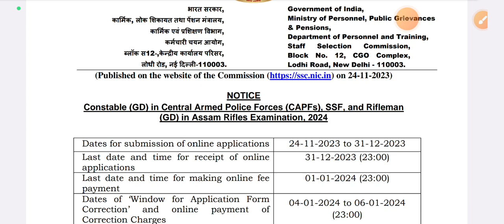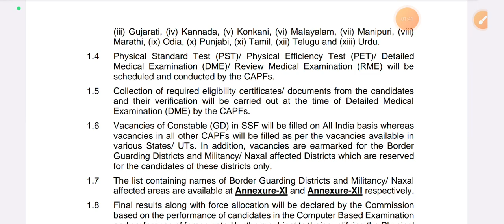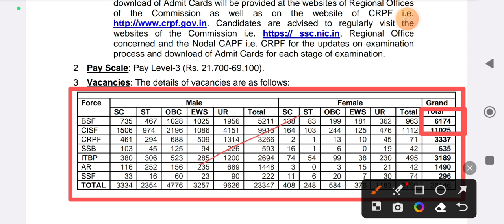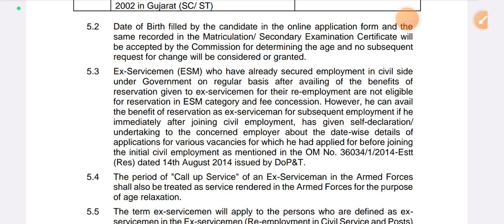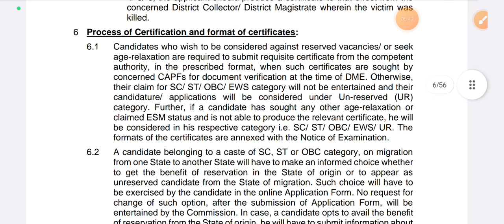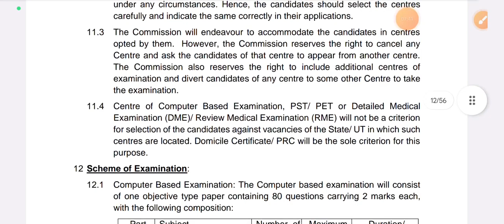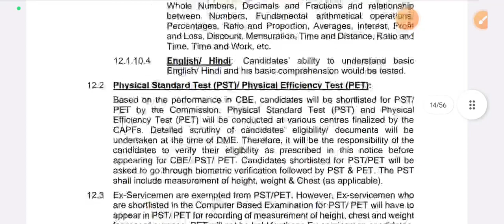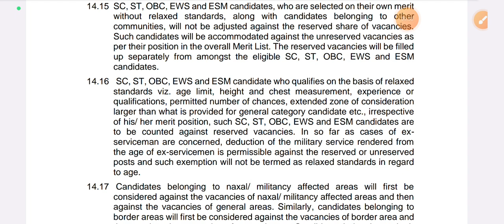Opportunities Await: Latest Government Vacancies in CISF, BSF, and CRPF for Ex-Servicemen#esm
ex serviceman news | ex serviceman jobs | orop | pension | sainik news
vacancy for exserviceman
Vaccancy for ex-servicemen